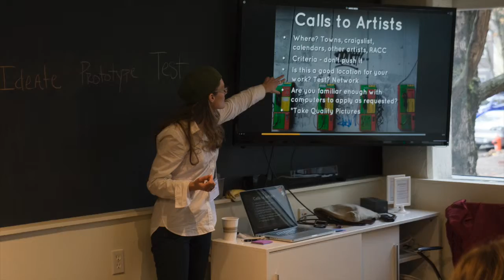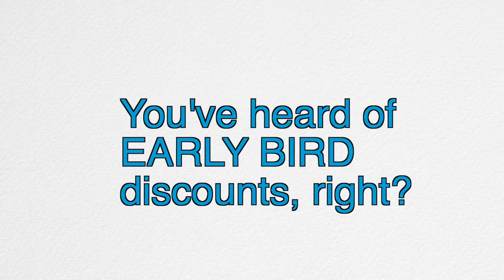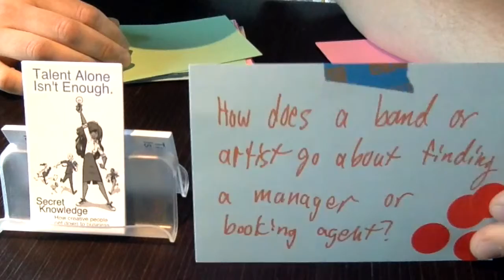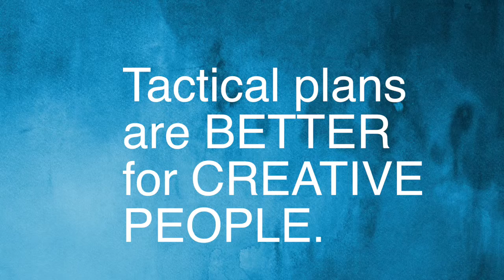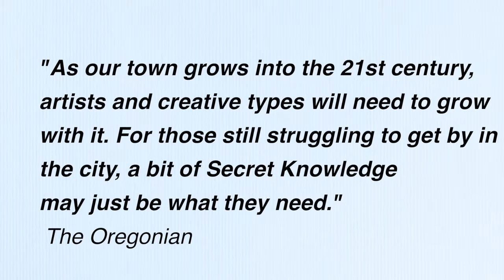Secret Knowledge - 2016 Programming Overview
Noah Kleiman, Founding Director of Secret Knowledge - a rad nonprofit which helps creative people get down to business - gives an overview of Secret Knowledge, The Secret Knowledge Conference, how he built a conference to welcome introverts, and new programming to empower creative people in 2016: Secret Knowledge Exchange Happy Hour & The Whisper Posse - a 6 month adventure in creative career building.